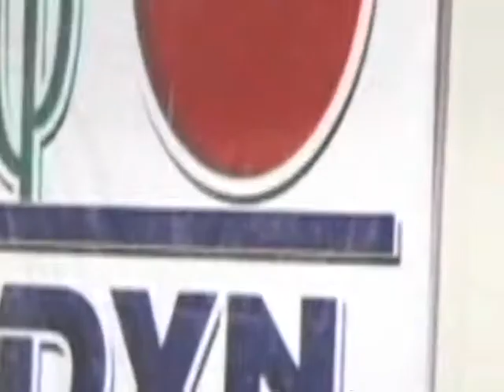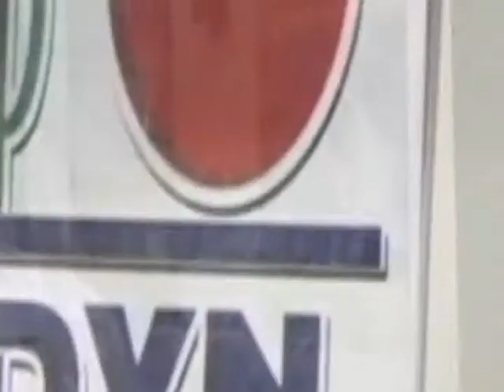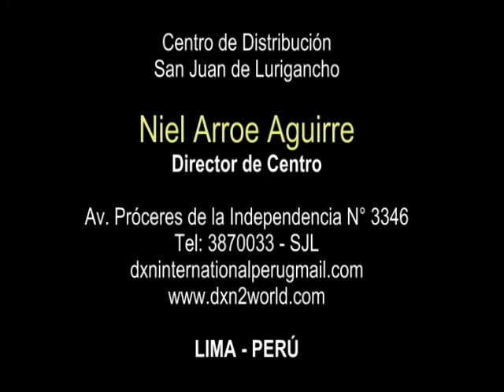DXN San Juan de Lurigancho 2